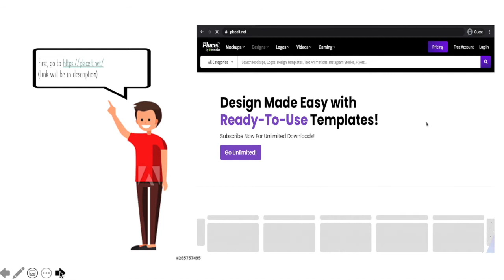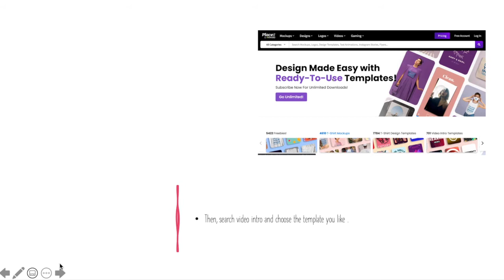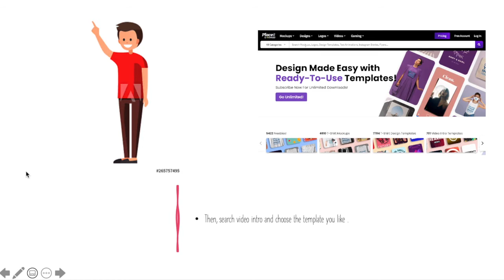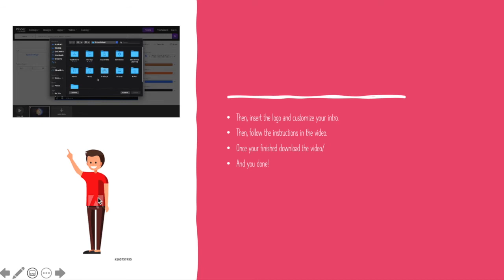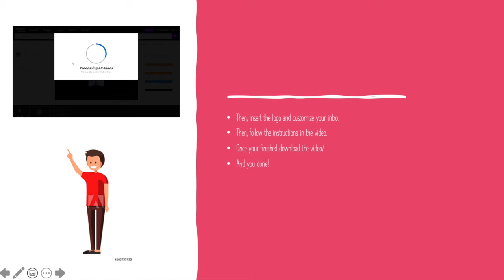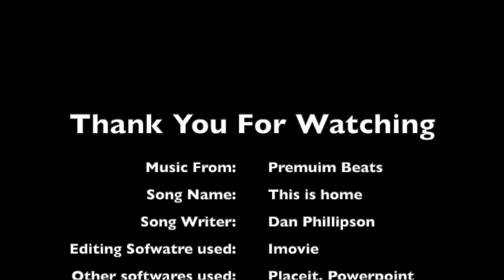How to create an intro for your Videos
Remember to:
Click the show more button to see the description:
Remember to

Hi Guys, this is our first ever tutorial video!
Its about how to create an intro for your videos!

Our Goal: To get 30 subscribers by the end of May.

Music From: Premium Beats
Song Name: This is home
Song Writer: Dan Phillipson